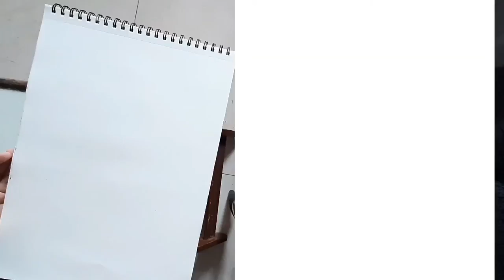How to make Gautam buddha Drawing step by step